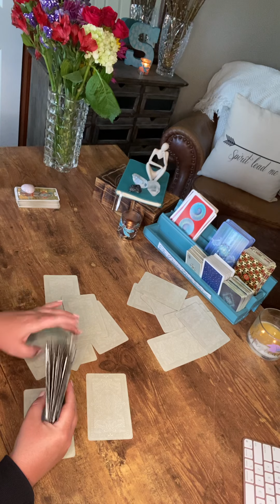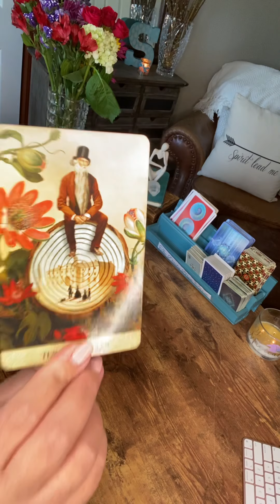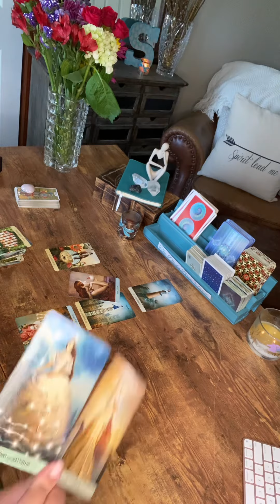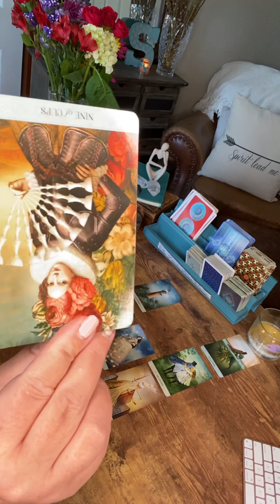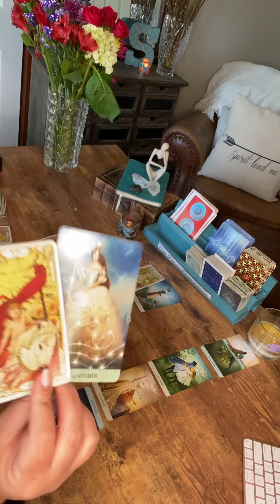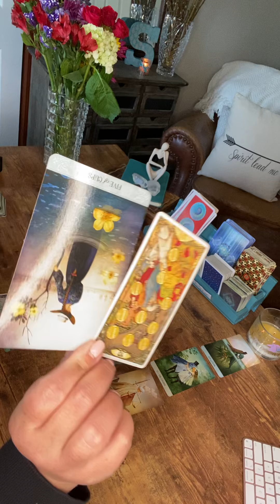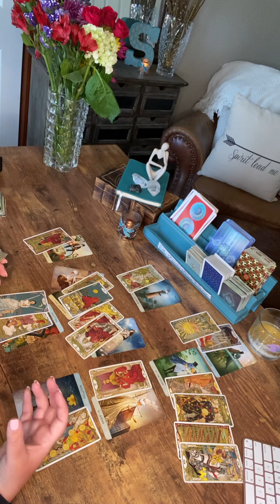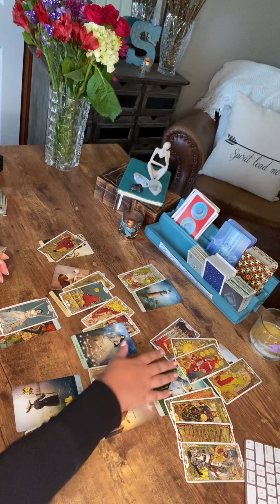Cancer—July 2021–Their feelings for you are deep, they just have a hard time expressing them.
It all comes together in the end. They’re focused on work and money, leaving you guessing half the time how they feel about you. They feel strongly, but have a hard time expressing their emotions.